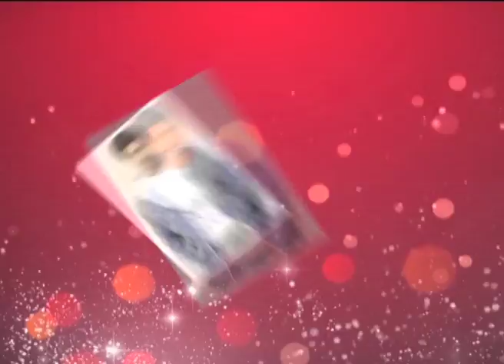Jeet কেই Boss বলে দেব !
টলি পাড়া দুজনকে চরম প্রতিদ্বন্দি মনে করে | অথচ দেব কিম্বা জিৎ কিন্তু পরস্পরের প্রশংসায় পঞ্চমুখ |এবার আরও একধাপ এগিয়ে প্রিয় জিৎ দার ছবি Boss এর প্রমোশন করলেন দেব |ছবি তুললেন Boss এর পোস্টারের সামনে দাড়িয়ে |